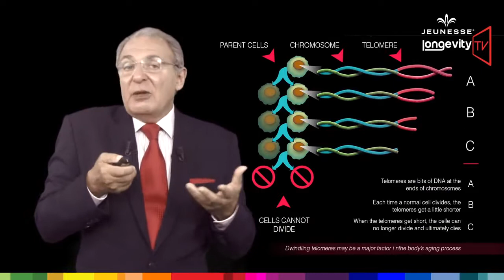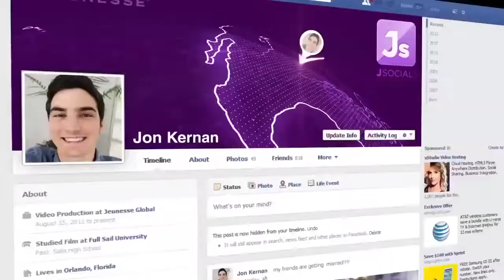Jeunesse Longevity TV Episode 4 The Longevity Promise